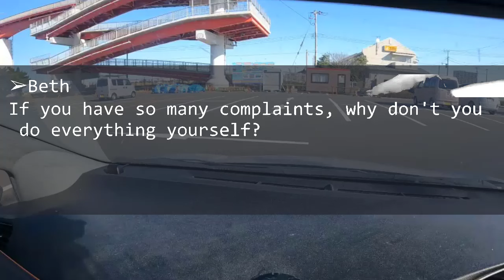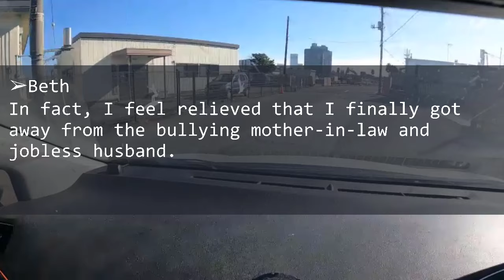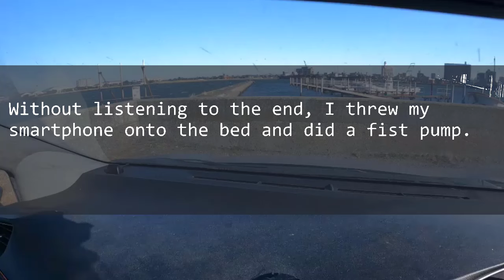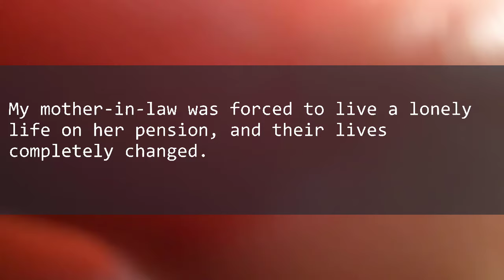Divine punishment will fall upon my mother-in-law and husband who treat me like a servant.